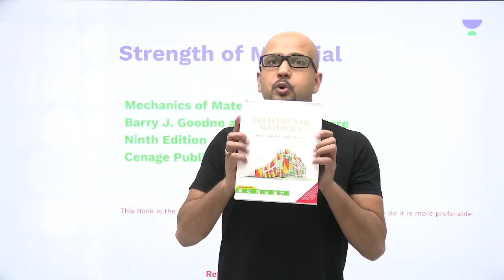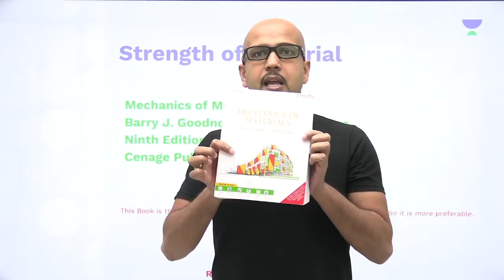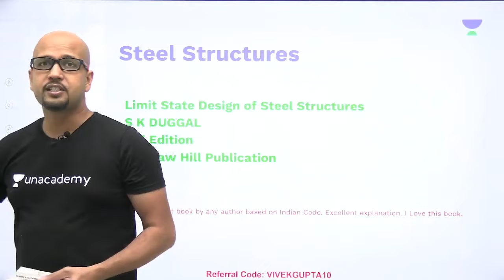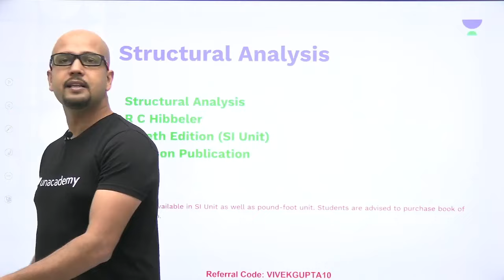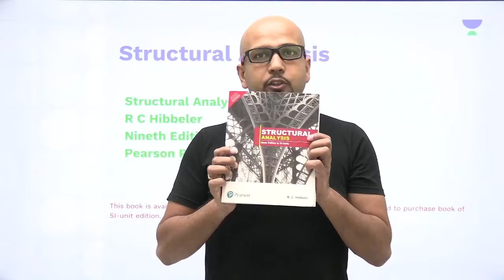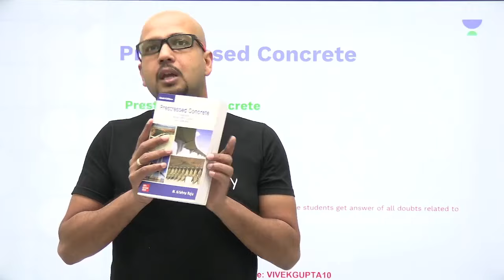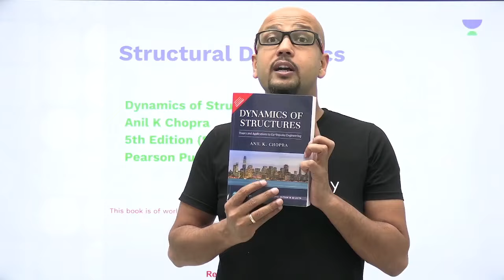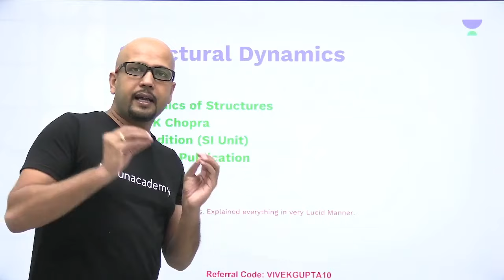Best books for civil Engineers by Vivek Gupta (Ex-IES)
Save up to 49%* Limited Period Offer! Prices Rising by 10% on 31st March'23.

Batch Link :
Udaan: One Batch for All (GATE, ESE & CSE Mains) - Civil 2024 - E
Buniyaad: One Batch for All (GATE, ESE & CSE Mains) - Civil 2025 - E